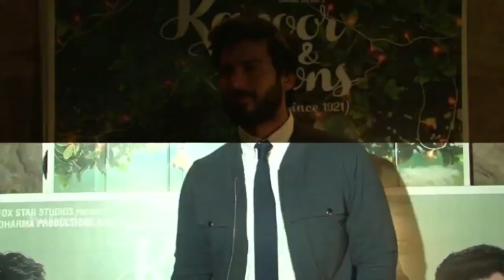OMG! Salman Khan’s Bharat Movie BEATS Fawad’s Pakistani Movie Legend Of Maula Jatt On Eid 2019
OMG! Salman Khan’s Bharat Movie  Beat Fawad Khan’s Pakistani Movie Legend Of Maula Jatt On Eid 2019